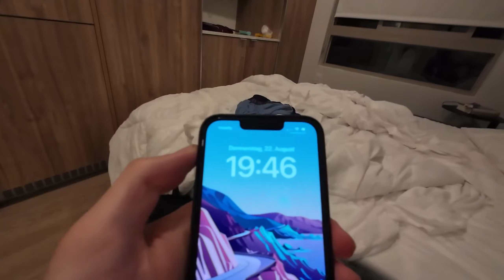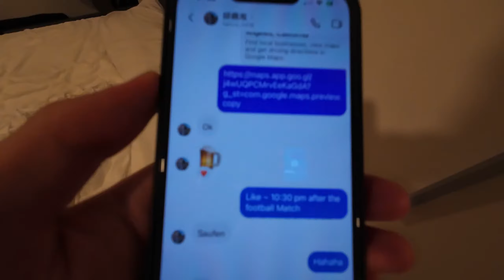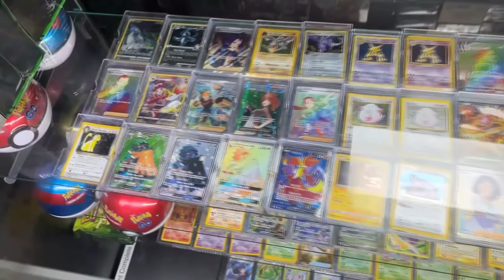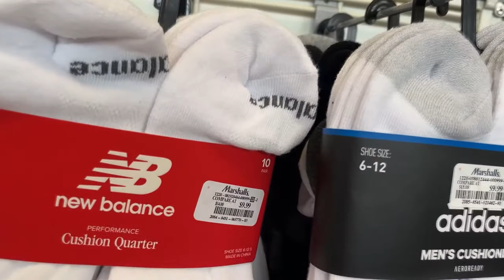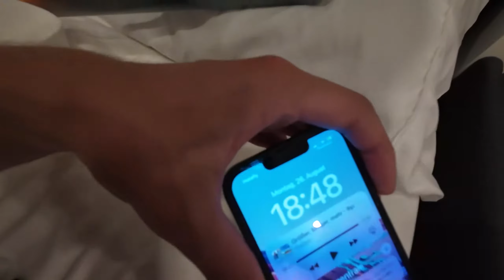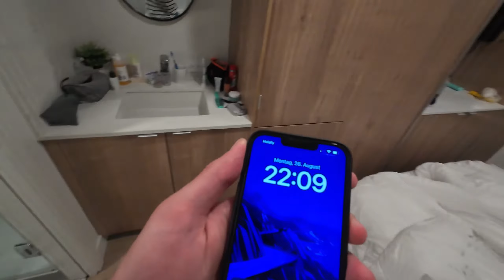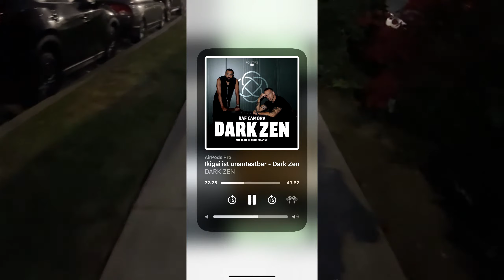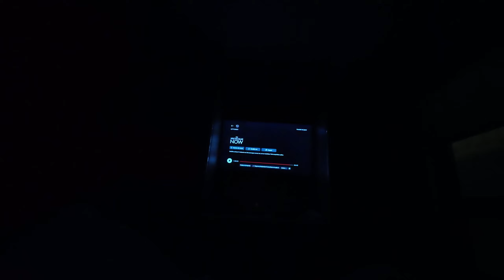Universal Studios & Chicken testen (LA ist einfach geil!) | Vlog USA Trip #8